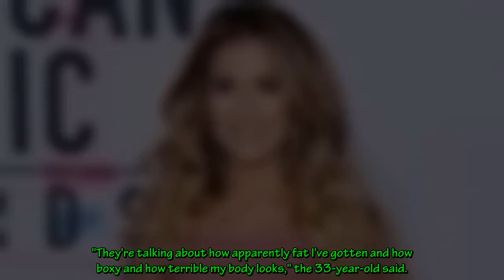Jessie James Decker Slams Awful Body Shaming Comments